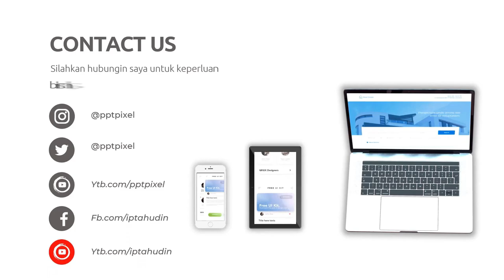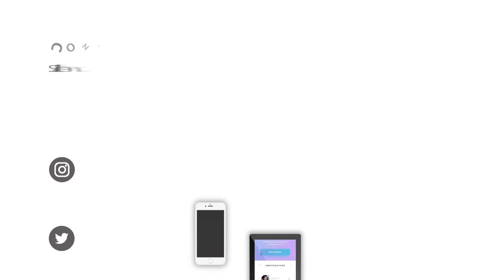Pembuatan Video Iklan Terbaik & Profesional Animasi 2D & 3D Untuk Video Marketing, Company Profile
Jasa Edit Video, Pembuatan Video Iklan Terbaik & Profesional Animasi 2D & 3D Untuk Video Marketing, Company Profile atau